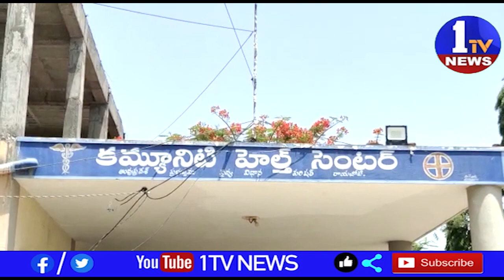కోవిడ్ వచ్చిన తరువాత, కోవిడ్ వచ్చి వెళ్లిన తరువాత ఫాంగస్ సోకకుండా ప్రజలు తగు జాగ్రత్తలు పాటించాలని